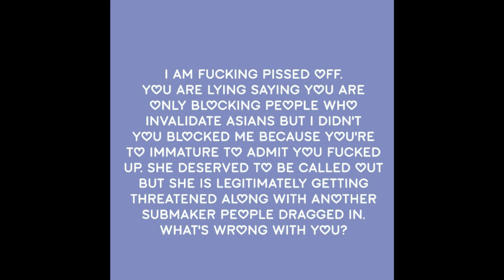the sub inform needs to be held accountable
I am calling them out as their behavior showed me they don't care about helping the community, they care about their egos. I agreed with them just not their approach, I was respectful and even said I wasn't trying ti be rude but they accused me of basic being a racist and then blocked me. I feel humiliated. they are friends with submakers who and more loved and bigger than me and I feel like nobody is gonna care. I feel heartbroken and exhausted.